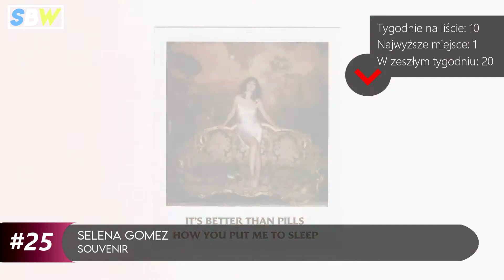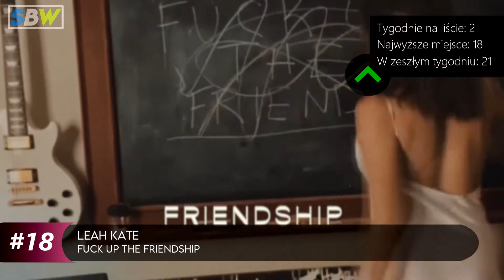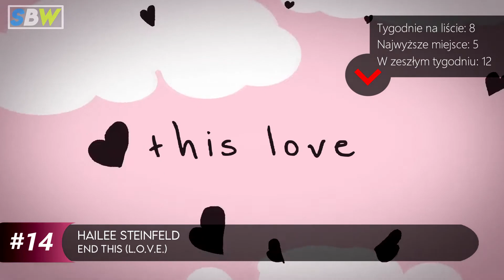Najlepsze Piosenki Tygodnia [#127] - 29.06 - 05.07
Witam na początku tych nietypowych wakacji! Maseczka w dłoń i jedziemy, ale teraz zapraszam na kolejną dawkę najnowszej muzyki sklejoną przez znudzonego studenta. A dziś nowe single od Ellie Goulding, Jasona Derulo czy Mabel! Zapraszam!

Lista piosenek wraz z linkami:
Propozycje:
Cała lista jest oczywiście subiektywną oceną, dlatego proszę ją traktować, jako moją ocenę. Dodam też, iż nie jestem żadnym specem w tym temacie.